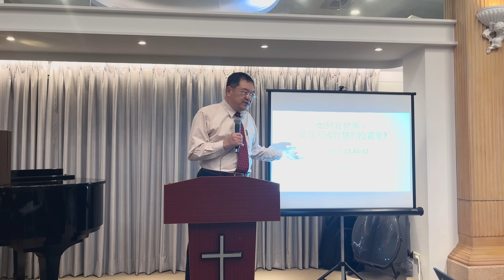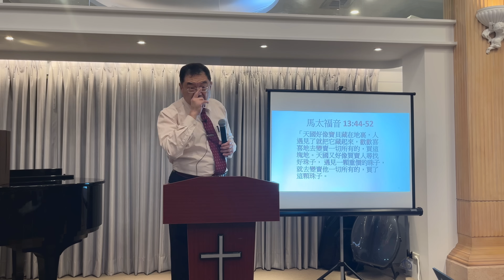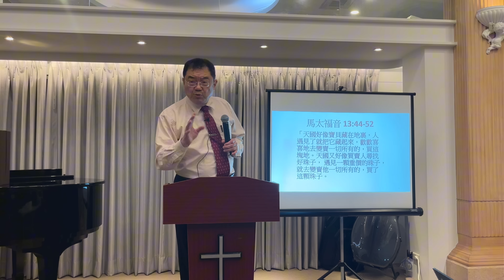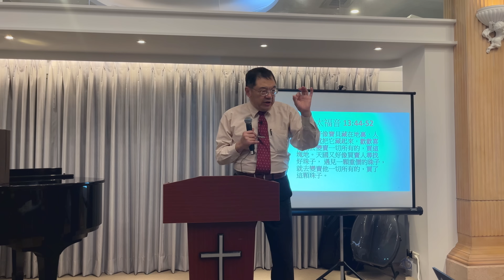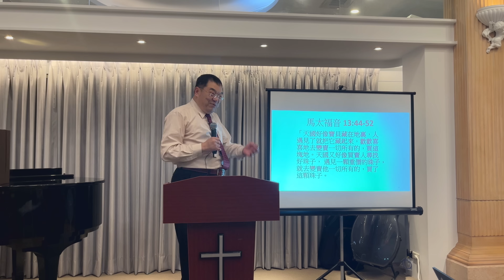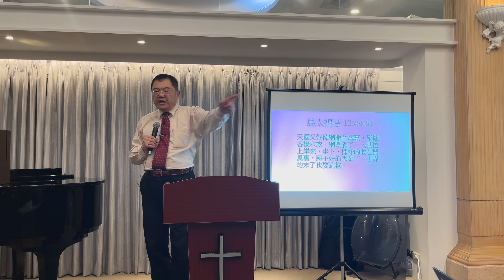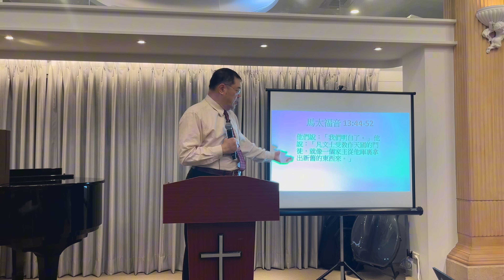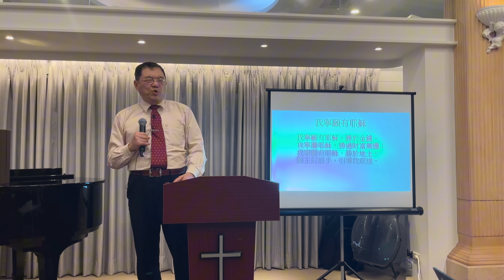如何在世界成為天國智慧的投資家？(河馬教授-張文亮2024.09.22藍色氣泡水團契)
「天國好像寶貝藏在地裏，人遇見了就把它藏起來，歡歡喜喜地去變賣一切所有的，買這塊地。天國又好像買賣人尋找好珠子， 遇見一顆重價的珠子，就去變賣他一切所有的，買了這顆珠子。天國又好像網撒在海裏，聚攏各樣水族，網既滿了，人就拉上岸來，坐下，揀好的收在器具裏，將不好的丟棄了。世界的末了也要這樣。天使要出來，從義人中把惡人分別出來，丟在火爐裏；在那裏必要哀哭切齒了。」 耶穌說：「這一切的話你們都明白了嗎？」他們說：「我們明白了。」 他說：「凡文士受教作天國的門徒，就像一個家主從他庫裏拿出新舊的東西來。」